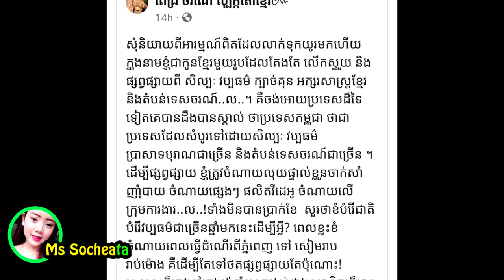លាក់យូរ! ពេជ្រ ចរណៃ ទម្លាយ​រឿង​ដ៏​រសើប​មួយ ពាក់ព័ន្ធ​ការ​ស្នើ​សុំ​ថត​ផ្សព្វផ្សាយ​ប្រាសាទបុរាណ​ខ្មែរ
សូមអធ្យាស្រ័យ

ចំពោះការមិនបានតប ខំមិនបានគ្រប់គ្នា

Ms Socheata